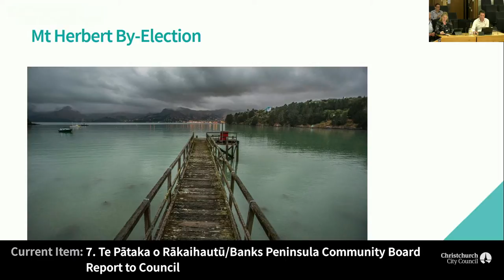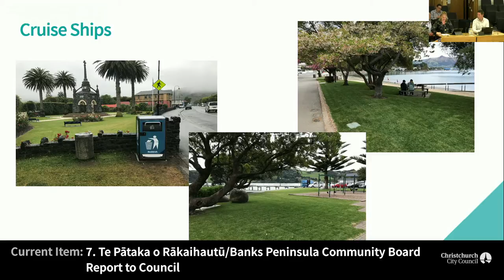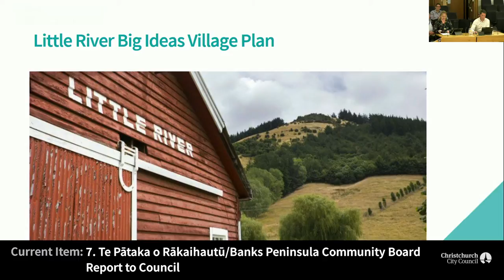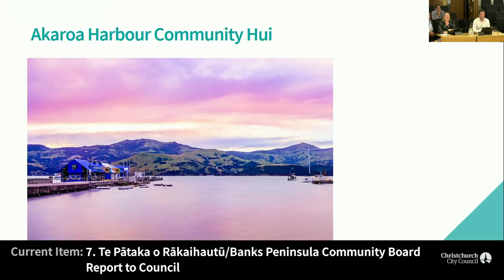13.02.20 - Item 7 - Te Pātaka o Rākaihautū/Banks Peninsula Community Board Report to Council